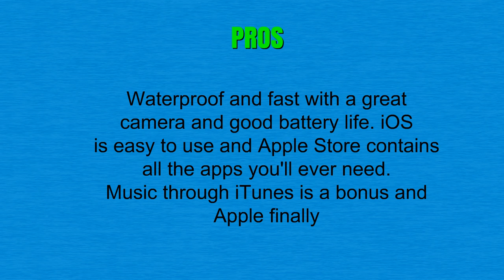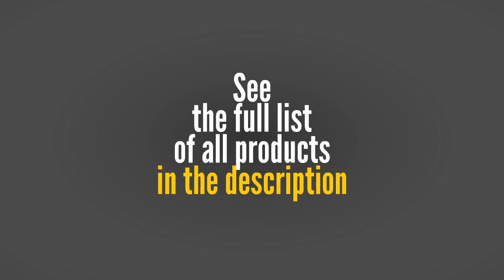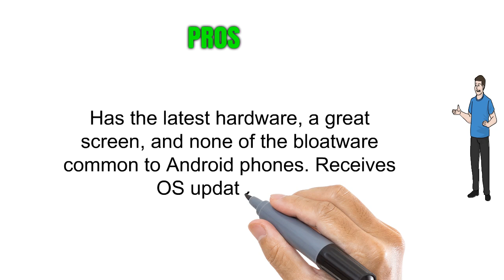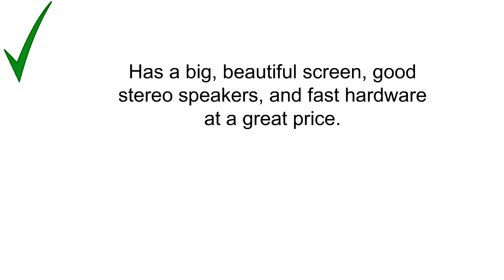Best Unlocked Cell Phones To Buy - Unlocked Cell Phones Reviews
3. Apple iPhone 7 Plus Unlocked Phone 128 GB - US Version (Black)
2. Google Pixel Phone 128 GB - 5 inch Display (Factory Unlocked US Version) (Quite Black)
1. ZTE Axon 7 Unlocked Smartphone,64GB Ion Gold (US Warranty)